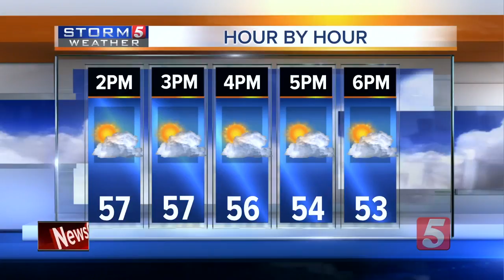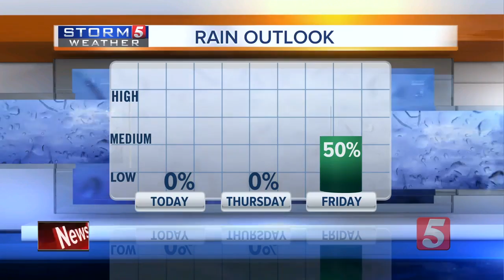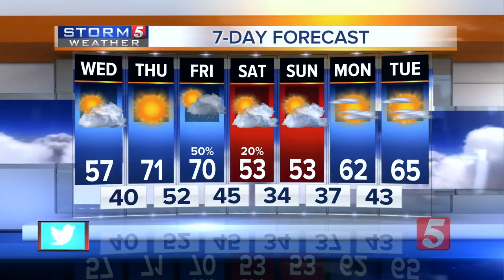Heather's Morning Forecast: Wednesday, October 25, 2017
Heather Mathis' morning forecast for Wednesday, October 25, 2017. High temps will be well below average - in the mid to upper 50s.